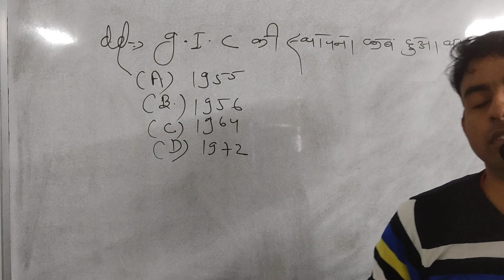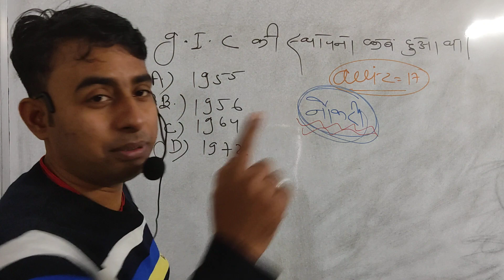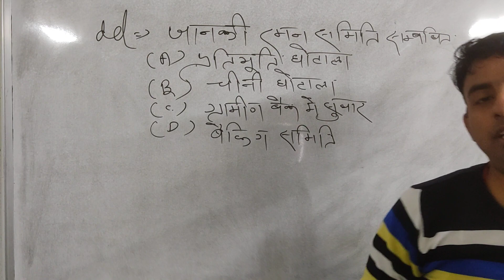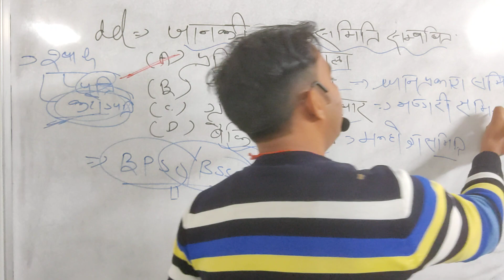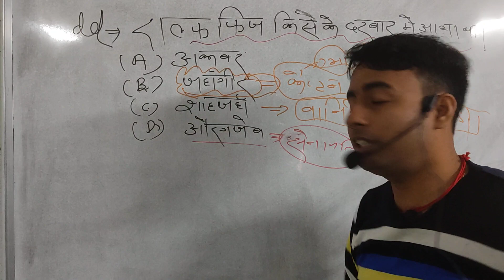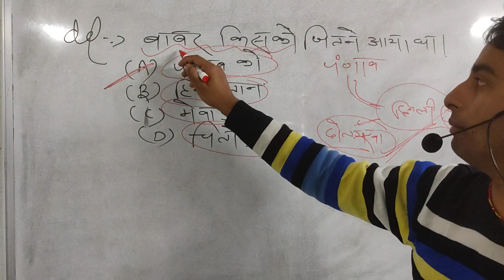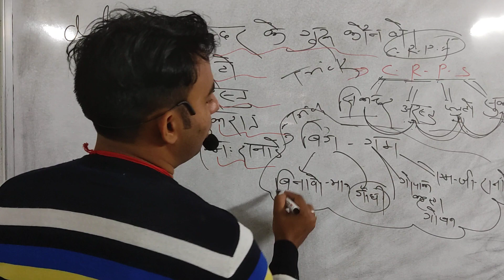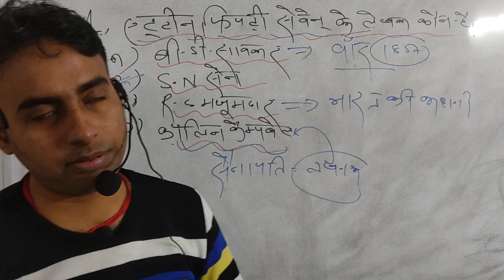quiz by. SUDHIR SIR